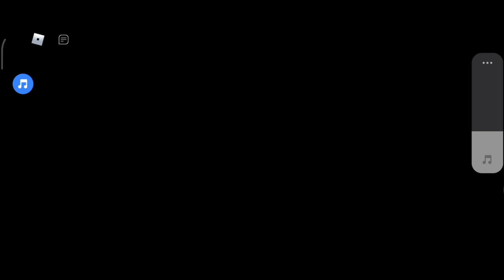𝙃𝙤𝙬 𝙩𝙤 𝙚𝙨𝙘𝙖𝙥𝙚 𝙍𝙤𝙗𝙡𝙤𝙭 𝙂𝙪𝙚𝙨𝙩𝙮 𝙀𝙥𝙞𝙨𝙤𝙙𝙚 8?𝙂𝙪𝙚𝙨𝙩𝙮 𝙀𝙥𝙞𝙨𝙤𝙙𝙚 8 (𝙃𝙤𝙨𝙥𝙞𝙩𝙖𝙡)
𝙃𝙤𝙬 𝙩𝙤 𝙚𝙨𝙘𝙖𝙥𝙚 𝙍𝙤𝙗𝙡𝙤𝙭 𝙂𝙪𝙚𝙨𝙩 𝙀𝙥𝙞𝙨𝙤𝙙𝙚 8?𝙂𝙪𝙚𝙨𝙩𝙮 𝙀𝙥𝙞𝙨𝙤𝙙𝙚 8 (𝙃𝙤𝙨𝙥𝙞𝙩𝙖𝙡)
My Roblox Profile/Account • TheNeiselol
YoUTuBe®Social™YT✓ NeiseloksGamers
Growtopia/Online My Account or Something Else •√ ZynqDropgT
Discord ≠ [(+Plus Bkoohhh Server?!??!Yuha}) • NeiseloksGamers 4855
🤟🤙Game Songs İn Track/Artist🤞🔥
[This video Music/Artist Containment/From New Year or Old Year İ Downloaded from Audio and Not Missing] U Can Check Out order Song/Artist From More Song/Müsic/Artist 🤞✓İn The Description Songs/Artists/Musics Mores✓
my oldest video from 2020/2021 Jan/December/November or MorES lOvES Like Videeedoo ™Hooodooo Holly Jolly??™ Thats Right Them alLl haha😂😂🤟🤙🤞🔥❤️💙✨💥😎
Old Videos 1 [5 Months AGo]
Old Videos 2 [6 Months AGo]
Old Videos 3 [6 Months AGo]
OLdEßsT vİdEOßsß from last one{ Number 4 } [7 MonthSßs AGos]

“Timestamp’s✌️”
00:00 login
0:16 my intro got debuted, part 2 😂😂😂
0:21 intro is out of the video lol :D
0:38 xD (Professionally) I'm working on myself to become a professional
0:49 special stuffs!
0:54 important keys and card key
01:27 crazy stuff
01:39 cool maps on the Guesty Chapter 8 (Hospital)
01:59 crazyyy maps but its perfect :D
02:36 pls join this game Guesty :D
03:16 I opened the black door and another Killer came, so increased (increasing)
03:40 I escaped from that map so I escaped from the killer
04:32 my outro is finally Coming up...!
04:52 and i finishing the video so i escaped maps and end of the video LOL :D

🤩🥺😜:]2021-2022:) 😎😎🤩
Lets Enjoy Game From Me 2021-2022 New Year/New NEİSELOKSGAMERS2021!🤞🤞😜😉😍🎄💥😌😋🙂🥺😍😎🥰🤟🔥✨💥🤩😍😍😍🥺😋😛😝😜[《 N̷E̷İ̷S̷E̷L̷O̷K̷S̷ 》 《 G̷A̷M̷E̷R̷S̷2̷0̷2̷1̷ 》]